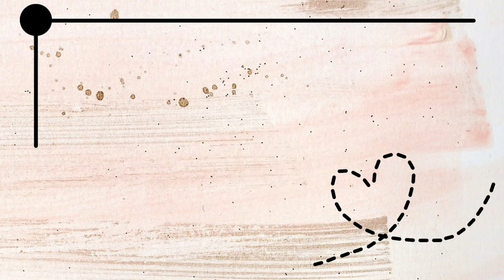How To Make Tofu Sisig | Homemade Easy Recipe | Faye's Fam Vlogs (Vlog # 20)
Tofu sisig is one of our favourite food.😋